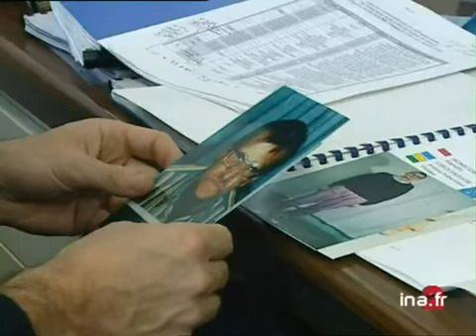Affaire Patrick Dils : Le témoignage d'Omer Stragier | Archive INA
26 juin 2000
Un nouveau témoignage important dans l'affaire DILS. Un ancien policier de Metz ne croit pas à la culpabilité de Patrick DILS accusé d'avoir tué deux fillettes. Ce policier estime que la piste du tueur en série Francis HEAULME n'est pas à négliger. Un témoignage qui intervient 48H avant l'examen d'une demande de révision de ce procès. Images d'archive INA